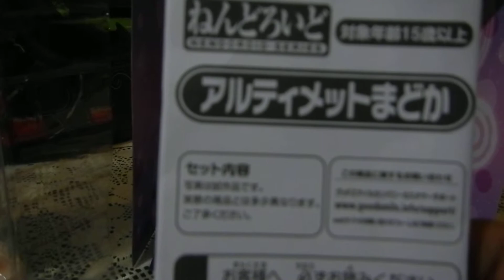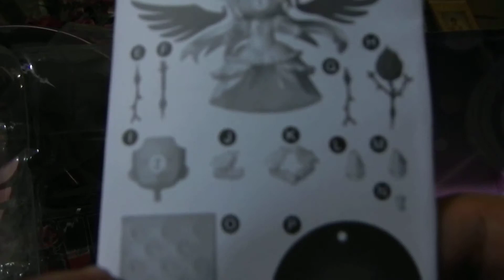Unboxing Nendoroid ultimate madoka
un vistazo al interior de la caja de la figura nendoroid